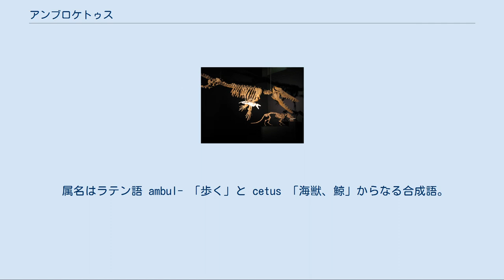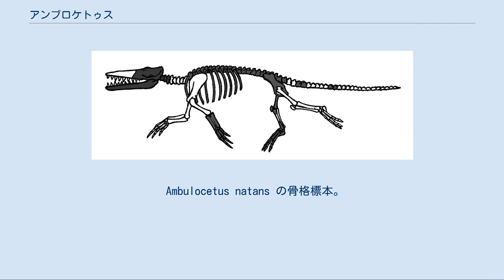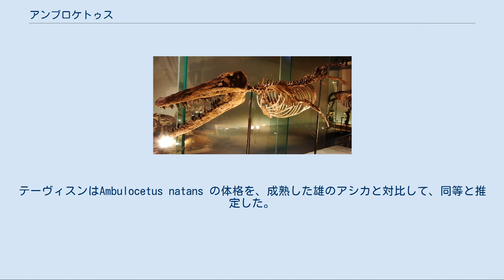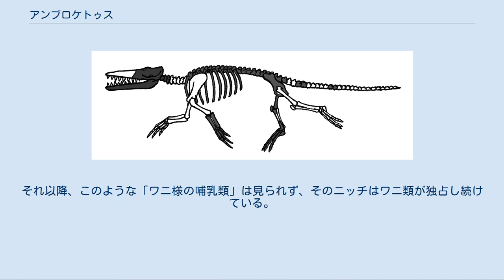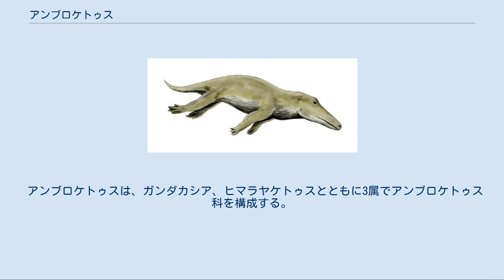アンブロケトゥス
アンブロケトゥス（手前）とパキケトゥス（奥）の骨格化石標本 アンブロケトゥスの骨格図 アンブロケトゥス（学名：genus Ambulocetus）は、約4,780万-約4,130万年前 （新生代古第三紀始新世前期前半ヤプレシアン）当時のテティス海沿岸地域に生息していた、水陸両生の原始的クジラ類。
 歩くのにも泳ぐのにも適した形質を具えている。
凶暴なワニのような生態を持ち、俊敏性はともかくカワウソのように、しかし、クジラ独特の上下動の大きい泳ぎをしたと考えられている。
 アンブロケトゥスは、アンブロケトゥス科に属し、同科はほかに2属が知られる（2010年代初頭時点）。
アンブロケトゥス科はパキケトゥス科から進化したと考えられ、レミングトノケトゥス科を経てプロトケトゥス科 (en) につながる系統であるとされる。
 属名はラテン語 ambul- 「歩く」と cetus 「海獣、鯨」からなる合成語。
 種小名 natans は「泳ぐところの」の意。
 あわせて「泳ぐ歩行鯨」といった意味になり、水辺で半水棲生活を送っていたことを指しての命名である。
 日本語では「アンビュロケタス」「アンビュロセタス」「アンブロケタス」「アンブロセタス」など呼ばれることもある。
 英語では「アンビュロシータス」のごとく発音。
 中国語では 走鯨 （zǒujīng）、陸行鯨 （lùxíngjīng）と呼ぶ。
中国語「走」は「歩く」の意味である。
 Ambulocetus natans の骨格標本。
 最初の化石は、パキスタン北部パンジャーブ州のカーラ・チッタ丘陵 (Kala Chitta Hills) にて1992年1月、ノースイースタン・オハイオ大学医学部所属の人類学者ハンス・テーヴィスン (J.G.M.Hans Thewissen) 率いる調査隊によって発見された（外部資料：）。
1996年、記載。
約5000万年前に由来の岩の中で眠っていたアンブロケトゥス・ナタンスの骨格化石は、80%というほぼ完全な状態で採り出されている。
そうして当該標本は、それ自体の存在意義とともに、発見された骨格の保存状態の良さによっても有名なものとなった。
これらの岩は正確な年代測定が困難な種類のものであり、その点で生息年代に不確定要素を含む。
しかし、パキケトゥス科が発見される層よりは上層（120m差）に位置することは明らかである。
 全ての化石はパキスタン北部とインド西部で見つかっている。
この動物が生きていた頃、それらはテティス海に接している沿岸の地域であった。
 祖先のパキケトゥス科はオオカミやキツネ程度の大きさの動物であったが、アンブロケトゥスはその全長がおよそ3mにも達した。
テーヴィスンはAmbulocetus natans の体格を、成熟した雄のアシカと対比して、同等と推定した。
外観はオオカワウソに通じる部分があるものの、長い頭部は大きく裂けた口に鋭利な歯がずらりと並ぶ凶暴そうなものであった。
また、推定される生態からは「ワニのような水生哺乳類」との形容が最もふさわしい。
 姿勢は低く、長く大きな体つきである。
四肢は力強く、尺骨は陸上で体重を支えるのに十分の強さを持っていた。
肘は頑丈かつ柔軟性があり、しかし、水生への適応を示して後方に曲がる構造になっていた。
手首も柔軟性があって現生クジラ類のそれとは違っている。
大腿骨も頑丈であり、これらのことから、彼らは陸上でも動き回ることができたと考えられる。
とは言え、その大腿骨は陸上で存分に運動するための筋肉を支持するような余地は無く、おそらく、現生のアシカが歩くことができるというのと大きくは違わない程度のものであったと想像される。
 前肢は短い。
後肢は長く、前肢以上に強靭である。
その足指の間には水かきを具えており、これが水中での推進力を生んでいたと思われる。
また、その爪先には祖先から引き継いだ蹄（ひづめ）を、退化した小さなものではあったが、維持していた。
四肢は陸上でも機能したであろうが、そこを主たる生活圏にしていたとは思えない。
ワニほど低姿勢ではないにしても、陸上では地を這うように移動したであろう。
水かきのついた足は陸上を歩くのにはいささか不向きと思えるが、陸地と水域が複雑に入り組んだ浅瀬などを歩き回るのには都合が良かったかもしれない。
 なお、2016年の名古屋大学の肋骨の強度の研究から、前脚で体重の約半分を支える必要がある陸上哺乳類ほど丈夫な肋骨をアンブロケタスが持っていなかったこ...